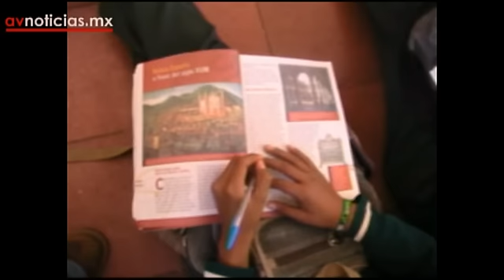Alumnos de la secundaria 128 reciben Clases en la presidencia municipal de San Cristóbal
Maestros imparten clases bajo el Palacio Municipal de San Cristóbal de las Casas, con el fin de exigir las aulas que les fueron prometidas.